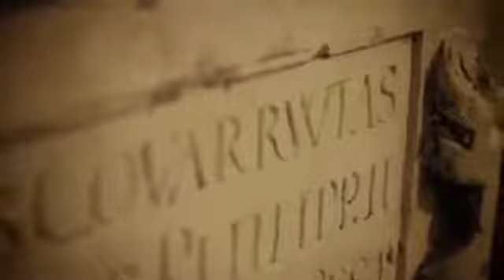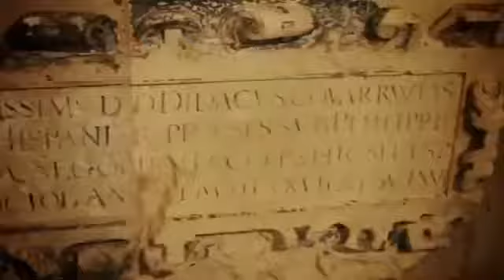Scholastycy i nauka ekonomiczna Jesus Huerta de Soto | KASE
Hołd oddany Scholastykom z okazji 500-lecia urodzin Diego de Covarrubias y Leyva, złożony 8. listopada 2013 roku. Profesor Huerta de Soto podkreślił znaczenie myślicieli z Salamanki jako prekursorów szkoły austriackiej (a może raczej powinna się nazywać szkołą hiszpańską?) Zapraszamy do obejrzenia.

Jeśli chcesz dołączyć do istniejącego Klubu Austriackiej Szkoły Ekonomii napisz lub zadzwoń do jego Szefa. Informacje kontaktowe łatwo znajdziesz na stronach Klubów

Jeśli w Twoim mieście nie ma jeszcze Klubu, możesz założyć nowy.